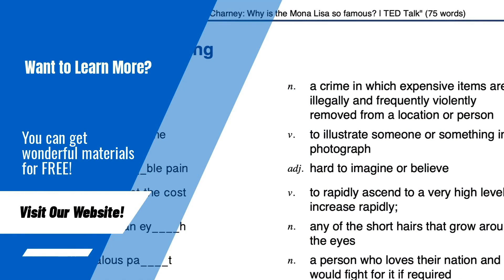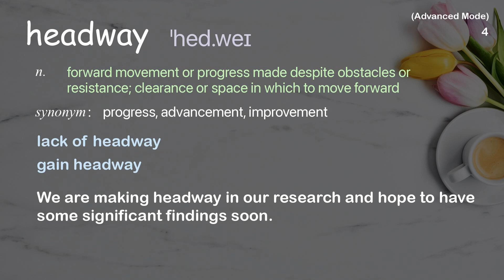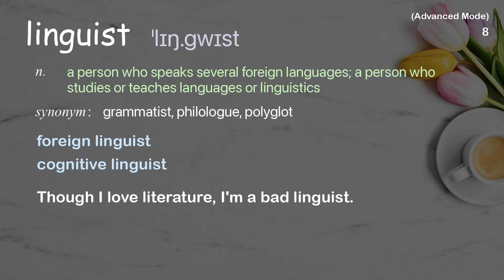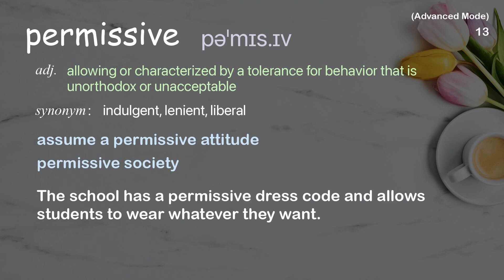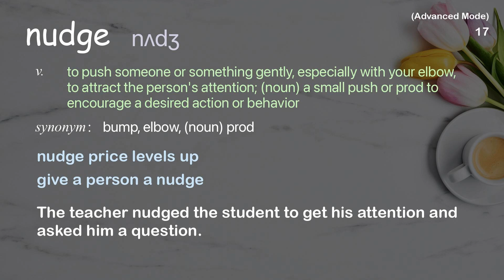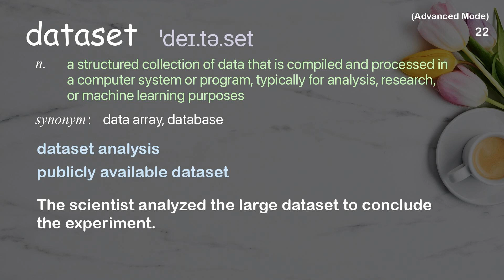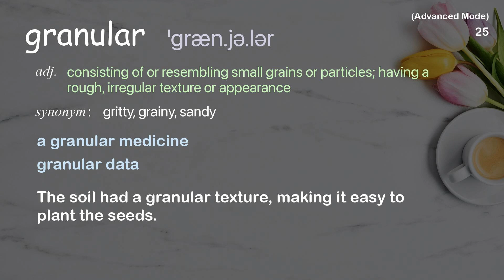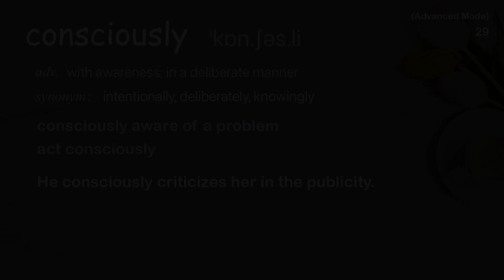29 Advanced Academic Words Ref from "Could your language affect your ability to save money? | TED"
■PLEASE NOTE

■Reference Source
Keith Chen: Could your language affect your ability to save money? | TED Talk